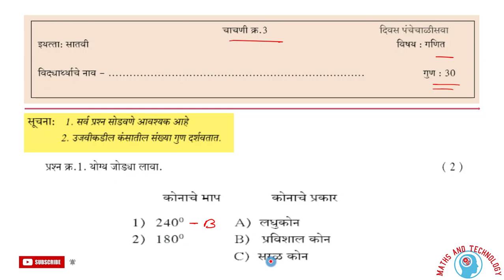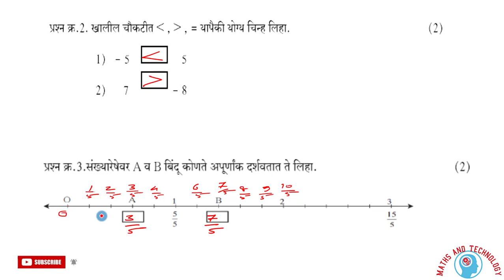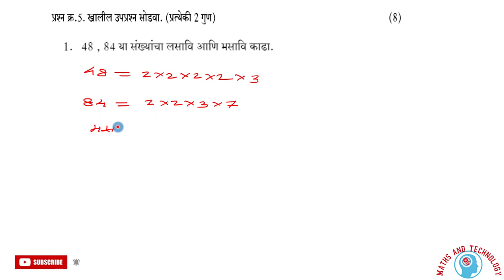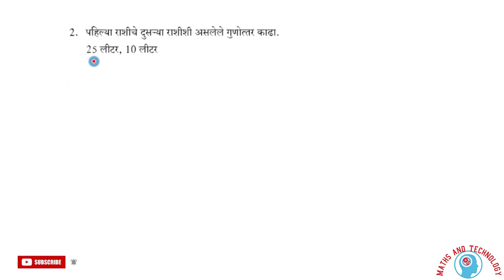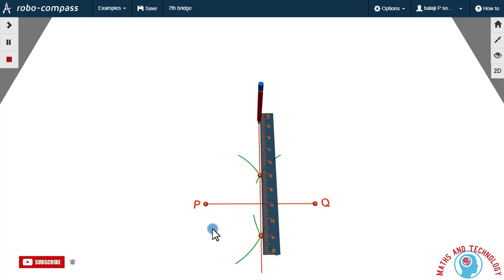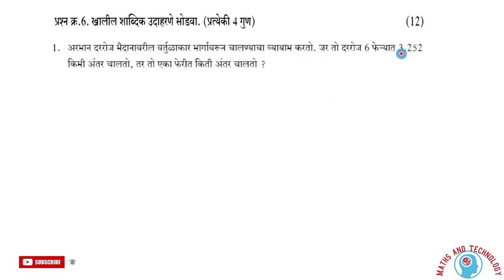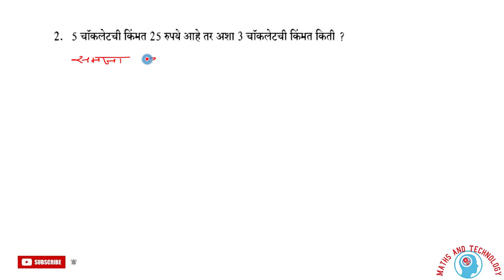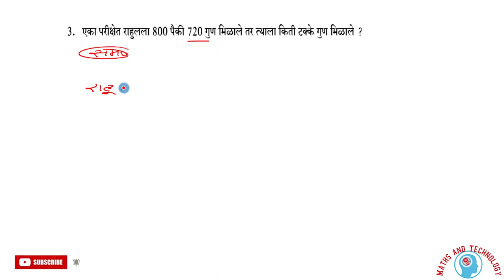7th Math Bridge Course Test-3 इ.7 वी गणित सेतू अभ्यासक्रम चाचणी - 3 री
7th Math Bridge Course Test-3 इ.7 वी गणित सेतू अभ्यासक्रम चाचणी - 3 री